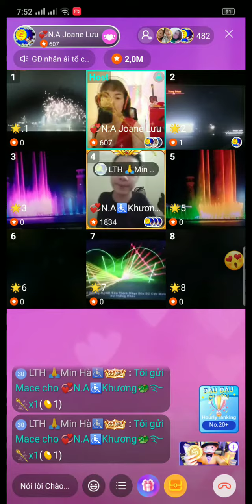Em cảm ơn các anh chị nhà mình cảm ơn vòng tay nhân ái buổi tối hôm nay rất là vui đối với em Khương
Em cảm ơn các anh chị nhà mình cảm ơn vòng tay nhân ái buổi tối hôm nay rất là vui đối với em Khương thank you các anh chị đã tổ chức sinh nhật cho em cũng như tặng quà cho em